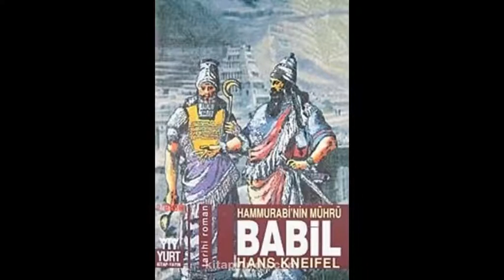HAMMURABİ'NİN MÜHRÜ-BABİL - Güneş tutulması ( 28. (SON) Bölüm ) / Hans KNEIFEL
- Hans KNEIFEL tarafından yazılmıştır.
- Kitap Arzu GÜLOĞLU ALARSLAN tarafından Türkçe' ye çevrilmiştir.
- Kapak tasarımı Ali İMREN tarafından yapılmıştır.
- Seslendirilen kitap ikinci baskıdır.
- Eylül 2004'de Yurt Kitap - Yayın tarafından basılmıştır.